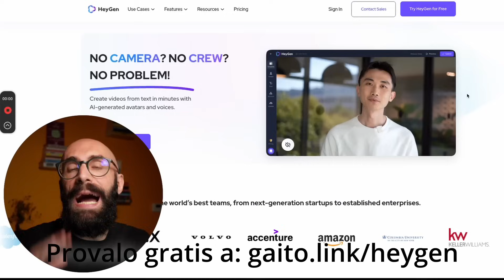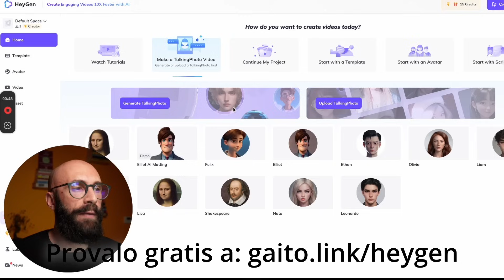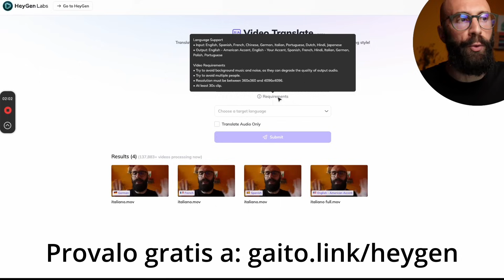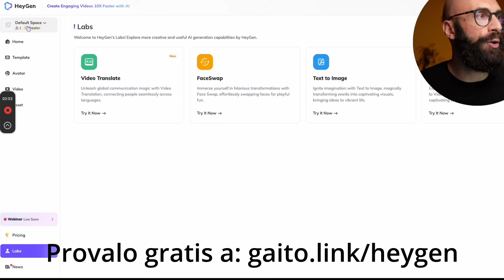Grazie all'intelligenza artificiale parlo 5 lingue [Tutorial]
🙏 Se questo video ti è stato utile abbonati al canale o lascia un "super grazie" per supportarlo

Immaginate di girare un video in italiano e poi con un click di avere la versione in inglese, spagnolo, tedesco, francese e così via.

E non parlo di sottotitoli.

Parlo del video completamente DOPPIATO nell'altra lingua, con tanto di labbiale "aggiustato" in tempo reale.

Da oggi è possibile grazie a potenti strumenti di intelligenza artificiale.

In questo video vi mostro una demo e un tutorial di HeyGen, uno degli strumenti più potenti sul mercato per creare AI video.

(vi beccate anche 2 crediti gratuiti con cui fare qualche test)

Se parlate le lingue usate nei testi datemi un feedback nei commenti 👇

Nel video parlo di:
00:00 Introduzione
00:49 Video originale in italiano
01:30 Traduzione automatica in inglese
02:45 Traduzione automatica in francese
03:40 Traduzione automatica in tedesco
04:29 Traduzione automatica in spagnolo
06:29 Tutorial HeyGen
09:49 Riflessioni finali

P.S. ci ho messo un po’ ma alla fine ho capito perché la prima parte del video in inglese è “velocizzata”. Questa è AI non fa una banale traduzione letteraria ma interpreta la frase e la “aggiusta” in base alla lingua. Infatti risentendo più volte quella in inglese mi sono accorto che aggiunge delle parole rispetto all’italiano. Quindi la questione della velocità aumentata è dovuta al fatto che deve inserire più parole nello stesso minutaggio e quindi velocizza la voce.